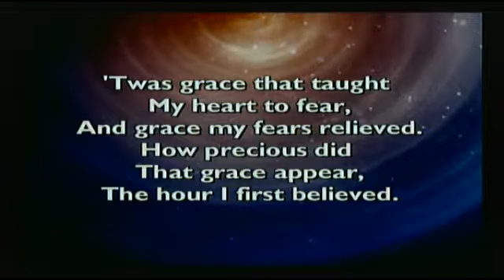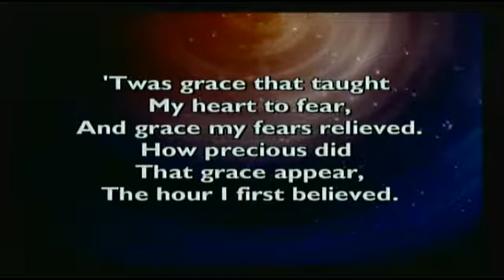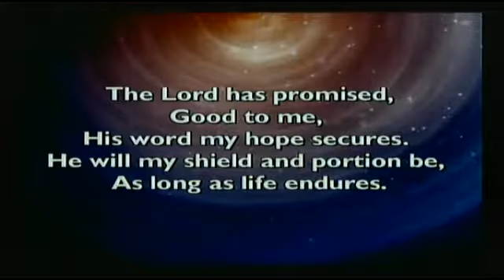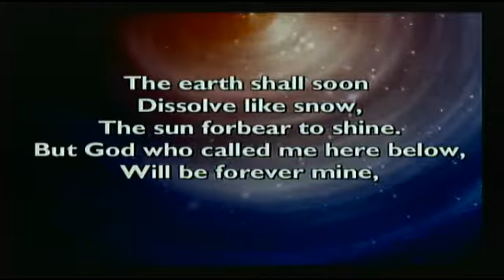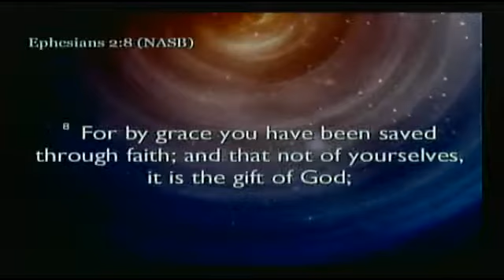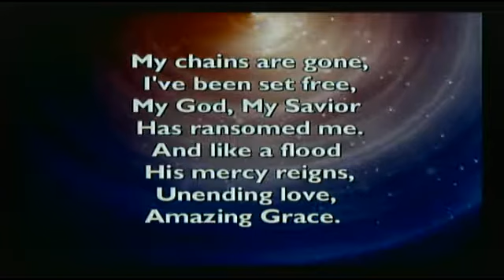Rebuilding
07-09-17 Pastor Scott talks about rebuilding your life with Gods help.